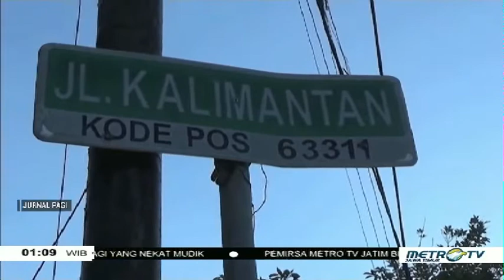Temuan granat aktif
Warga di magetan dikejutkan dengan penemuan benda diduga granat di kamar rumah kontrakan.